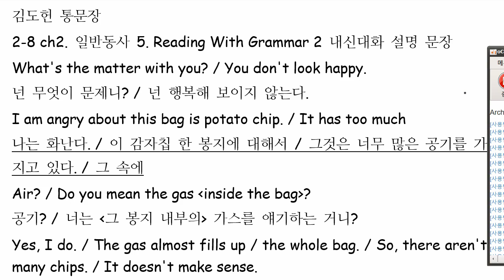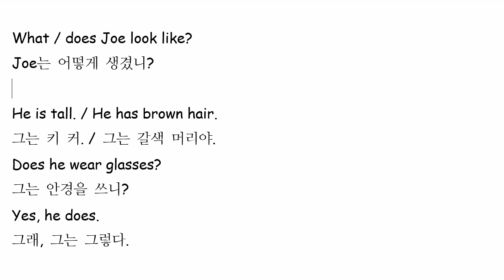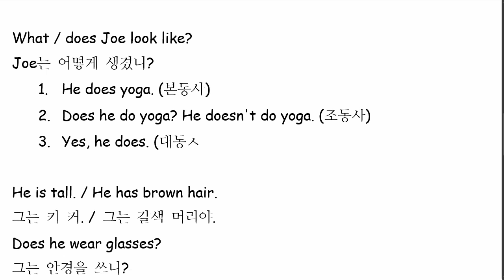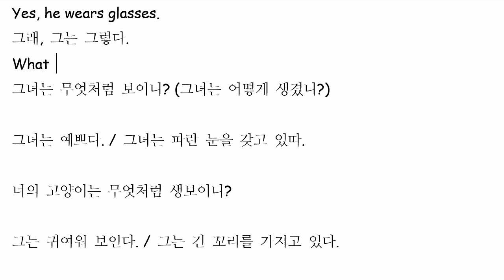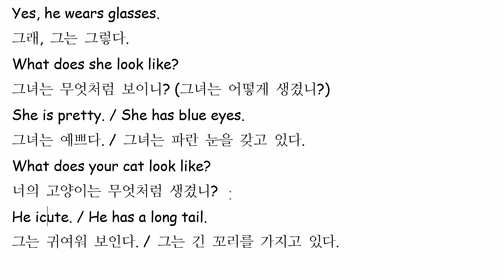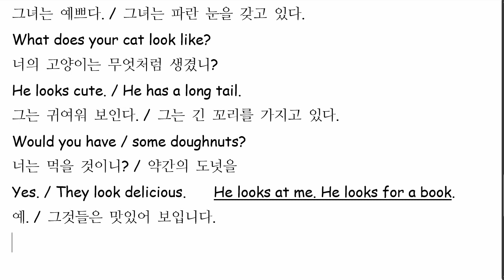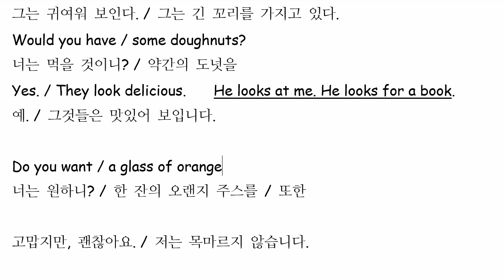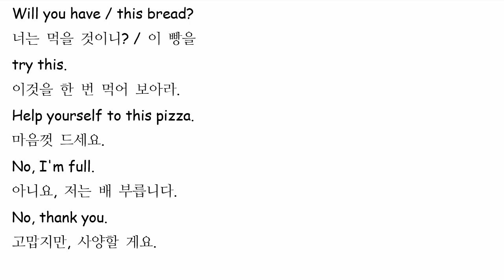김도헌 2022 02 28 통문장 성취도 80